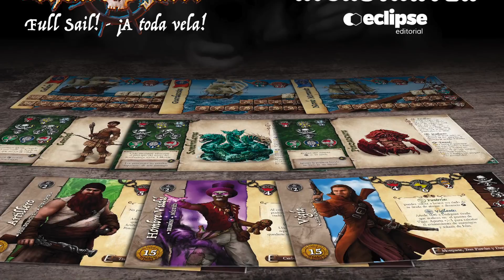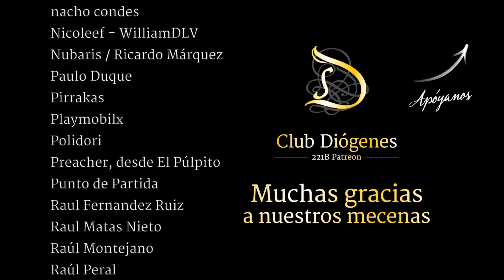Skull Tales: Full Sail! (¡A toda vela!) - Presentación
Presentación de la nueva edición de Skull Tales:  Full Sail! (¡a toda vela!) con Luis de la editorial Eclipse. Hablamos de los cambios que van a incluir es esta nueva edición que saldrá en kickstarter el próximo 8 de mayo.